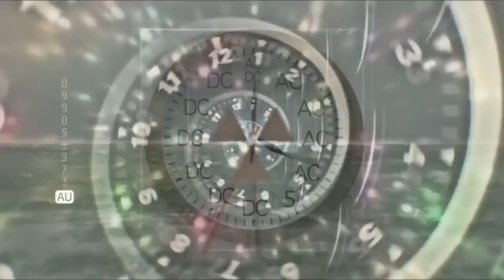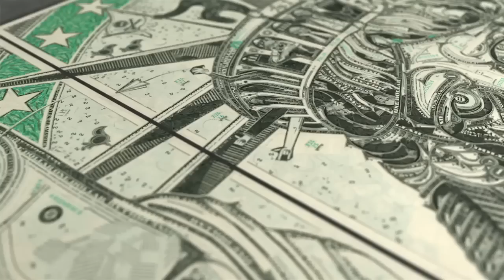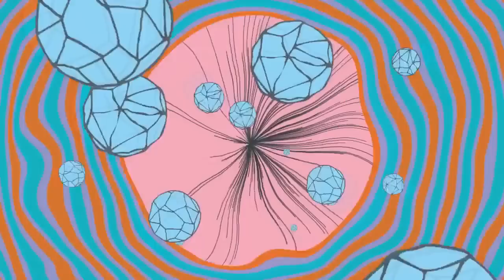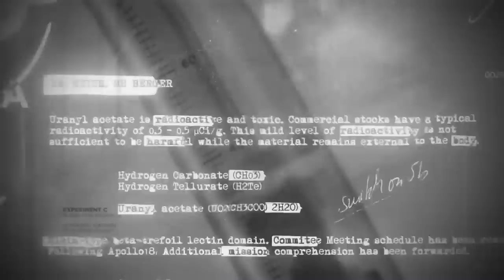USE 'n' SEE 3 - Shaman Odyssey (psychedelic trip movie)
soundtrack:
00:16 Floating Anarchy - Funk Anthem
05:35 Ext x Chilllito - Sunset
09:29 Floating Planet - Quirk
14:54 Tosca - Harry Dean (Mato Version)
19:40 Conrank - Jetlaggin (ft. Messy MC)
22:58 Beatroots - Solid Soul
29:10 Rackabeat & Bar-Low - Step Out
34:02 Wolf-e-Wolf - Fiyah
37:27 Manu Shrine - Betrayed
40:47 Thomas Vent - Walk From The Mountain
45:07 Psyentifica - Archaik Winds
50:24 Ganga Giri - Break The Foundation
55:25 Proton-4 - Star Sky